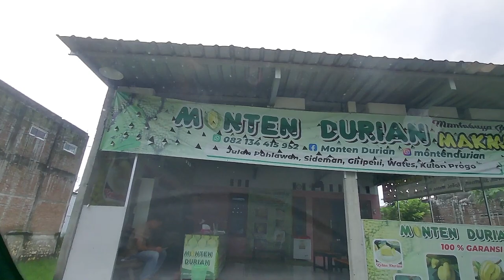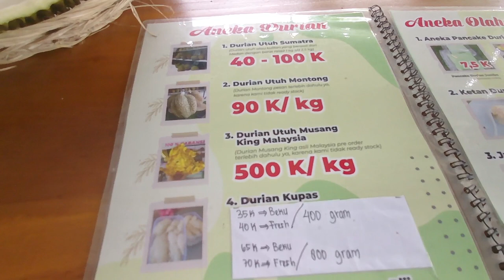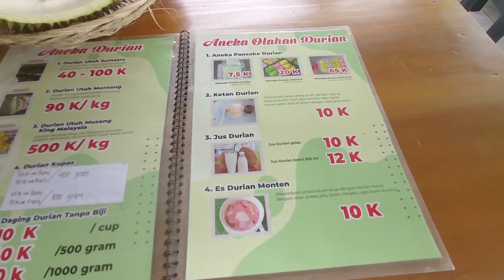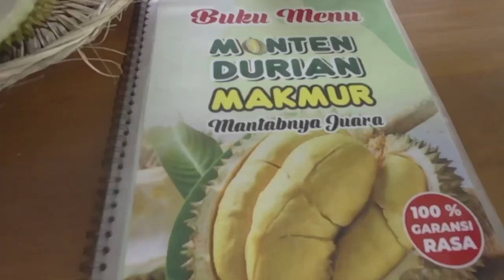TEMPAT MAKAN DURIAN ENAK DI KULON PROGO || MONTEN DURIAN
Tempat makan durian enak di Kulon Progo ini bernama Monten Durian, tempat nya cukup nyaman untuk kita menikmati dan menyantap buah durian
Durian yang tersedia di Monten Durian ini ada durian Sumatra ( Medan) , durian montong dan musang king
Namun untuk jenis buah durian montong dan musang king harus di pesan terlebih dahulu karena ke dua jenis durian ini tidak ready dan tidak selalu tersedia, namun kalau untuk durian Medan, bisa langsung kita nikmati di Monten Durian ini

Di Monten Durian ini kita bisa menikmati buah durian dengan puas karena kita mendapat 100% garansi rasa, jadi kalau kita  pilih dan ternyata tidak enak kita bisa tukar, namun seperti pengalaman saya sudah beberapa kali makan durian disini, alhamdulillah selalu puas dengan rasa nya yang mantap dan enak
Untuk harga nya cukup terjangkau, harga standar buah durian